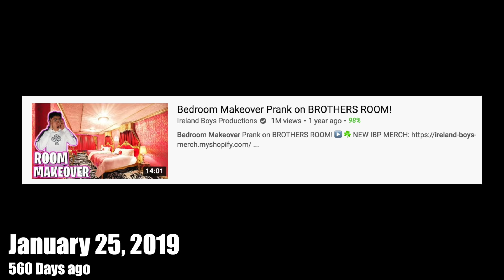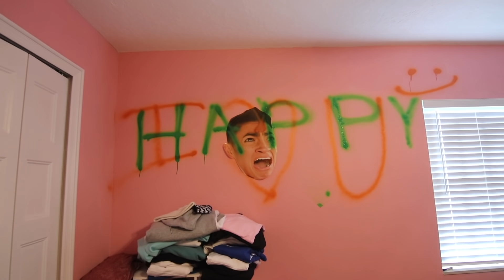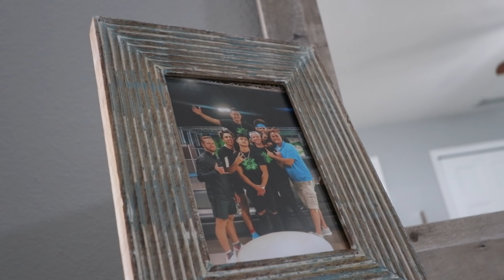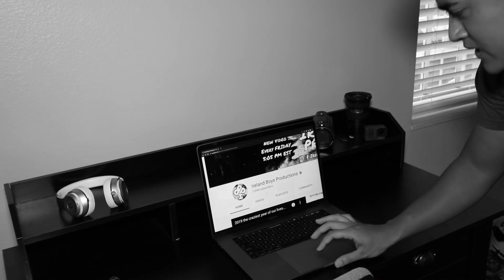SURPRISING BROTHER with ULTIMATE ROOM MAKEOVER!!!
NCK from the Ireland Boys surprised his brother Ricky with the ULTIMATE ROOM MAKEOVER. They completely renovated the room adding new furniture, paint, decorations and more. It was a long overdue room makeover but it had to be done. It was for Ricky's 21st birthday too so we had to make it good. When I filmed this surprising my brother with dream room make over video it took a long time and was a long process so I hope he likes it!